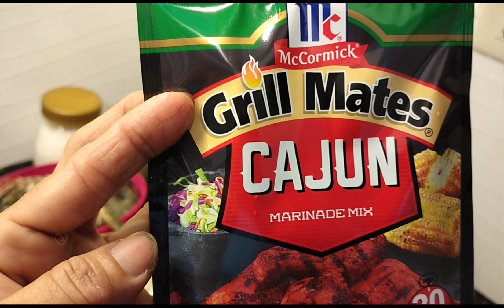Butter Garlic Seafood with Cajun Sauce | Late upload | Manay recipe